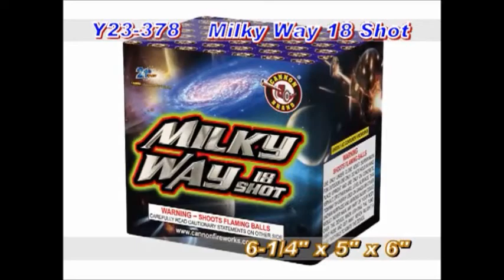Milky Way - 18 Shot - 200 Gram